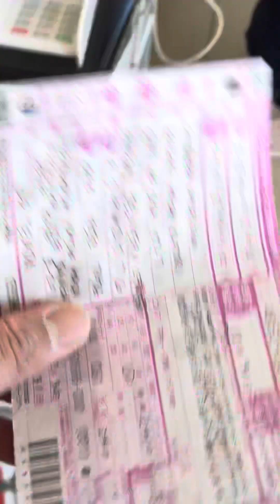Last grind sa huling araw ng 2023.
FB Page: Mr. Quality in Japan